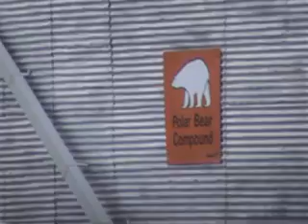Polar bear gets out of jail free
An inmate of the polar bear jail in Churchill, Manitoba, is released and transported by helicopter to the other side of the Churchill River to wait for the ice to form on Hudson Bay